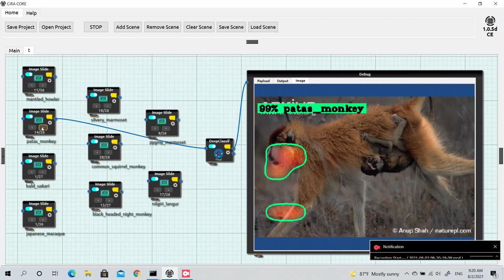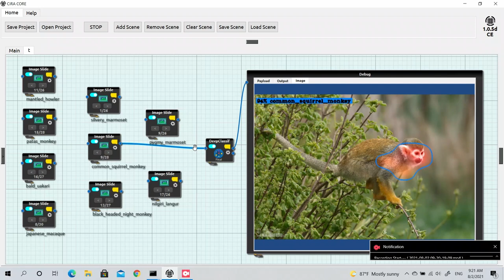Monkey Classification with CiRA CORE